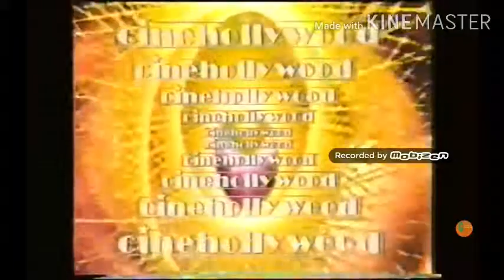Add a logo destroying other logos LBSE 53